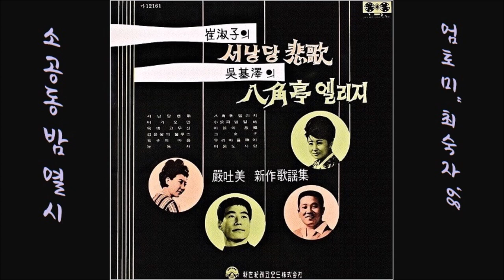소공동 밤열시 1968 최숙자 👍 [ 김태금님의 선물 ] 0494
K-pop 최숙자 1968 소공동 밤열시, 엄토미 작사 작곡
👌 가사

죽도록 사랑하고 보고 싶어도
오지 않는 그 님이 원망스럽소
언제면 오신다고 기약도 없이
붙잡는 옷소매를 뿌리치시던
그날밤 소공동 밤 10시에
오늘도 홀로 서서 기다립니다

죽도록 사모하고 그리워해도
오지 않는 그 님이 야속스럽소
순정을 다 바쳐도 모른체하고
미련만 남겨놓고 가버리시던
오늘도 목이 메어 기다립니다

👍 앨범

이 노래는, 엄토미 신작가요집 [ 팔각정 엘리지／서낭당 비가 ] [ 1968 신세기레코드 가 12161 ]에 실려 있는 노래입니다.

1.팔각정 엘리지 (오기택)
2.소공동 밤열시 (최숙자)
3.마음의 고향 (현미)
4.그 여자 (최희준)
5.우리마을 순이 (오기택)
6.미움도 사랑 (현미)

1.서낭당 비가 (최숙자)
2.비가 오면 (최희준)
3.옥색 고무신 (최숙자)
4.검은 꽃의 블루스 (오기택)
5.여자의 마음 (현미)
6.눈동자 (최희준)